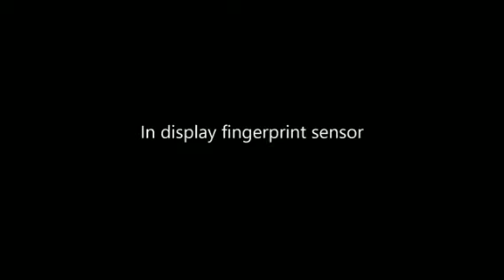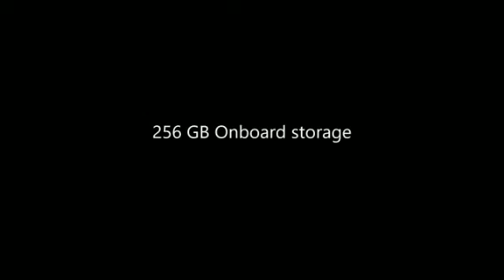Asus Max Pro M3 : First Impressions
Asus Max Pro M3 Phone Concept, Asus Max Pro M3 8GB RAM, 64MP Camera, 6.5 Inch Display, 6000 mAh Battery

Asus Max Pro M3 Phone Specifications, Concept and Introduction
Introducing new upcoming smartphone Asus Max Pro M3 concept by Gadget Arena YouTube famous channel. Asus Max Pro M3 will come with 6.5 Inch super AMOLED capacitive touchscreen. The new Asus Max Pro M3 phone has 64MP+12MP+12MP+5MP rear camera and 32MP front camera with 4K video recording. Asus Max Pro M3 equipped snapdragon 730G processor and protected Scratch-Resistant. Asus Max Pro M3 has 8GB of ram and 256GB internal memory. Asus Max Pro M3 work perform under OS android 11.0 and equipped 6000 mAh Non-Removable Li-Ion battery with fast ultra charging. Asus's new smartphone Asus Max Pro M3 2020 support USB microUSB 2.0 Type C and 3.5 mm audio jack. Asus Max Pro M3 smartphone equipped fingerprint scanner in display.

Asus Max Pro M3 has amazing curved edge to edge display and beautiful design. Asus Max Pro M3 64MP quad camera the allowed you to shoot your high definition photos and videos.

Asus Max Pro M3 Full Phone Specifications, Features and Characteristics

Dual SIM
Micro-SIM, dual stand-by

6.5 Inches Display

Multitouch

up to 1 TB (dedicated slot)

Internal 256GB
8GB Of RAM

autofocus, LED flash

Geo-tagging, touch focus
face detection, panorama, HDR
Video 1080p@30fps

LED flash, 1080p

Sensors Fingerprint
(under display), accelerometer
gyro, proximity, compass

Non-removable Li-Ion
6000 mAh Battery

Asus Zenfone Max Pro M3 Edition Unboxing & Overview the Asus Zenfone Max Pro M3 is powered by the Snapdragon 730G chipset it comes with 8GB RAM a 6.5" 1080+ sAMOLED Screen it has NFC a fingerprint scanner and 93 MP rear and front facing camera.

The Asus Max Pro M3 got a refresh for 2020. But is it really all that good?